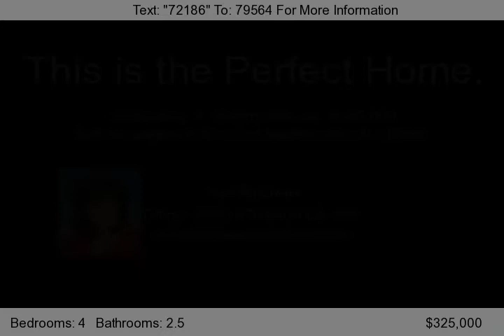808 Kensington Drive, West Deptford Twp, NJ 08086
This is the Perfect Home! Nearly new, 4 bedroom, 2 1/2 bath home with a full basement,2 car garage, wooded lot, great school district, low taxes, no assco. fees, in a great location. Then add all the extras, entire property professionally hardscaped and landscaped which includes an exterior lighting package and sprinkler system, 16 x 24 trex deck with gas grill and retractable awning. Insid...